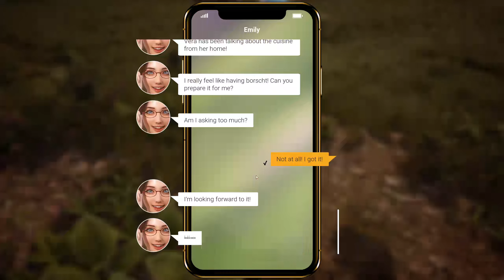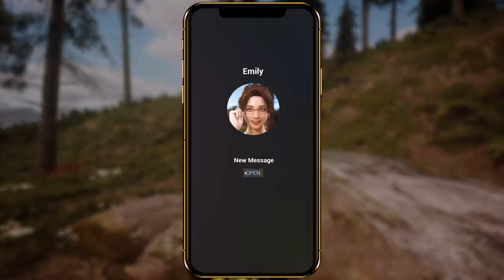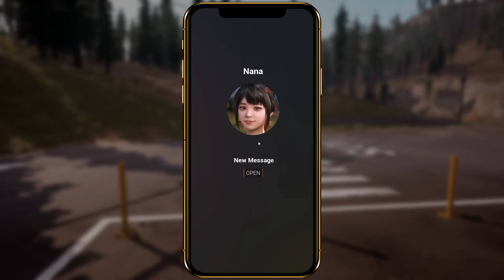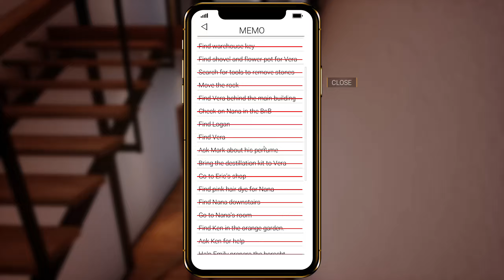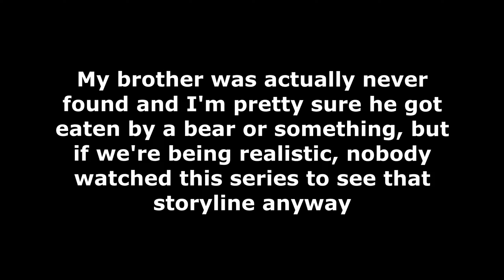Together BnB: The Final Chapter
It's finally over, I'm free